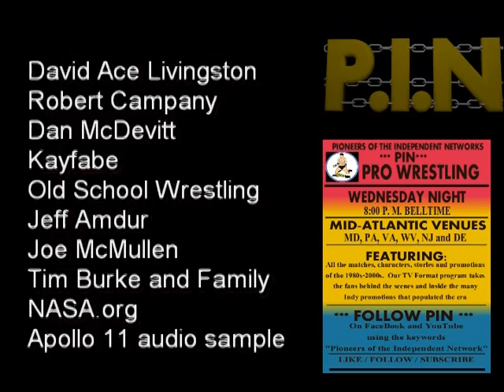Season 8 Episode 1 Pt 4 Great Eight Promotions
Wow - a four-day, four-part opener!  The final part of this quad-episode opener sees Lord Timothy's list of the Great Eight Promotions, and man does it soar! This was definitely the best list of the opener.  These episodes were absolutely fun and took us on that trip down Concussion Lane.  Enjoy!